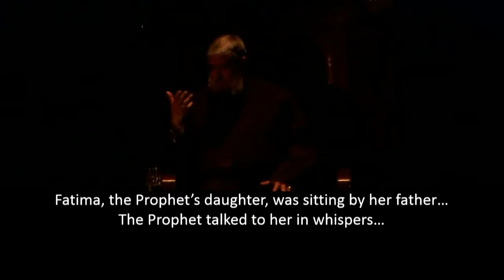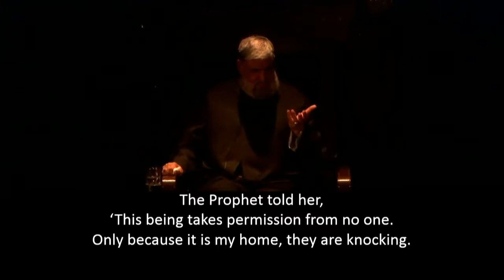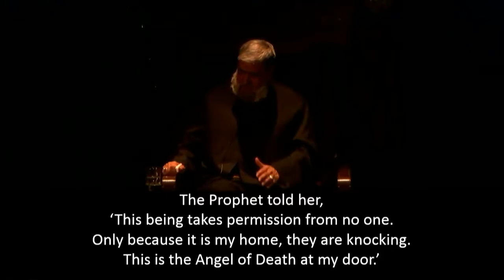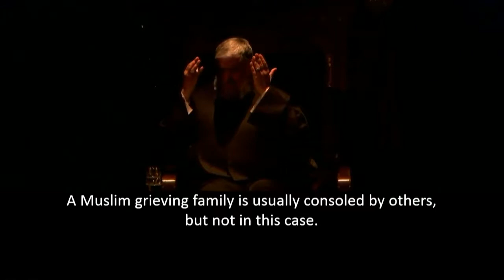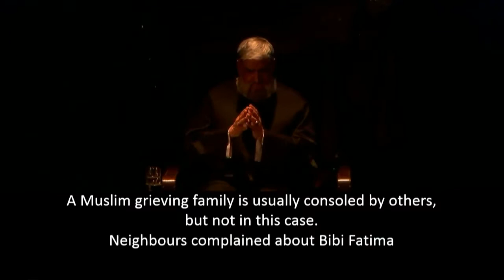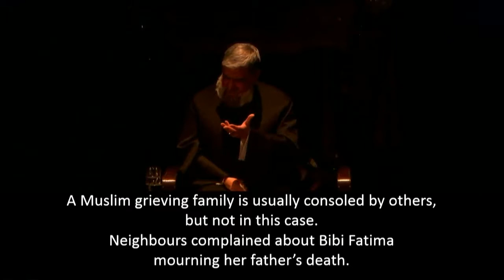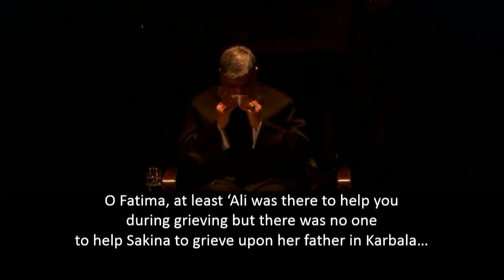Raising Your Voice Over the Prophet's Voice; Maulana Syed Mu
Wafat Majlis of Holy Prophet (PBUH &HF)

downloaded from Islamic centre